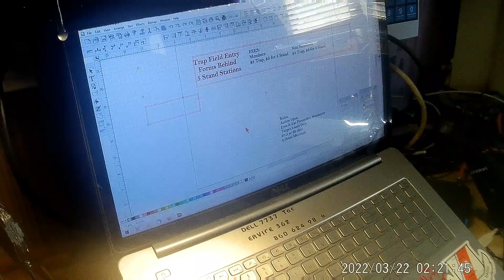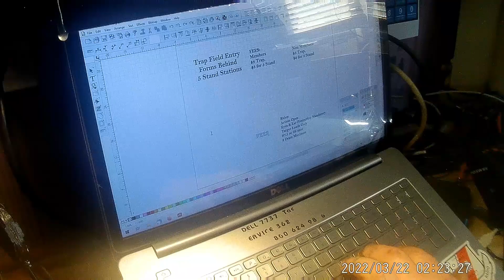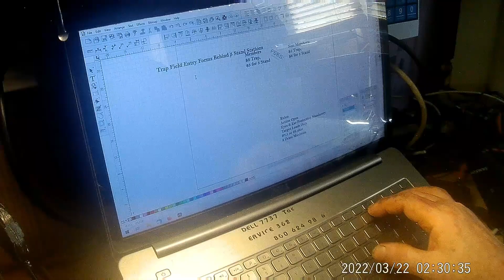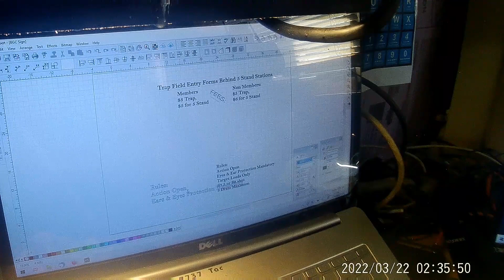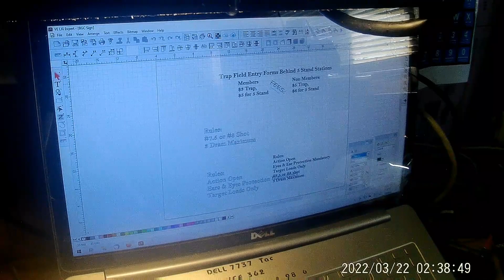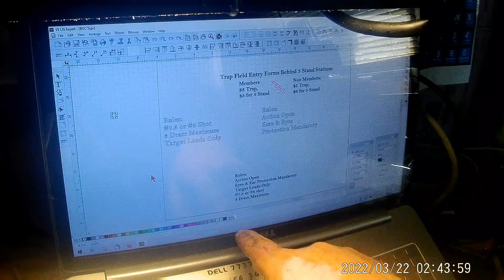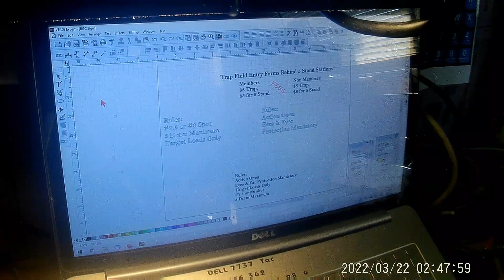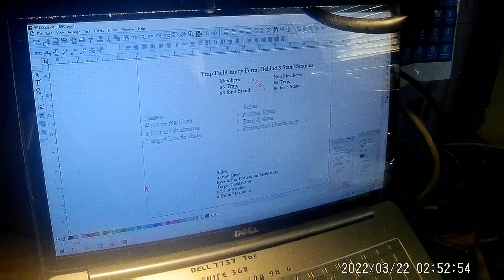Setting up Sign layout,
Laying out sign, getting ready before cutting.  Not hard work physically, but takes time.

Buzz
1204 Main St
Suite #307